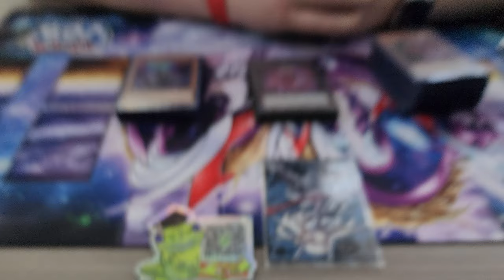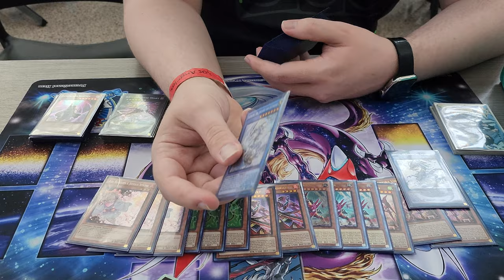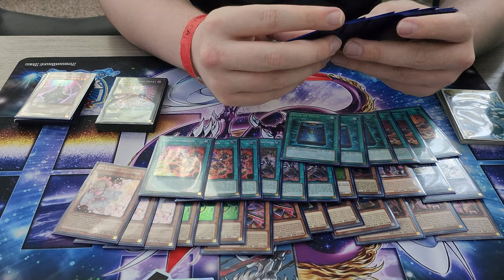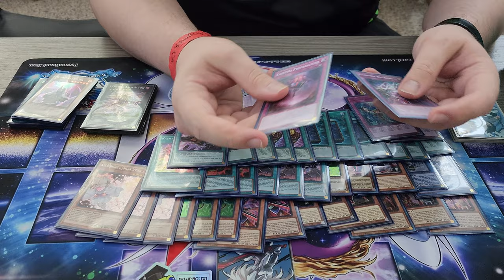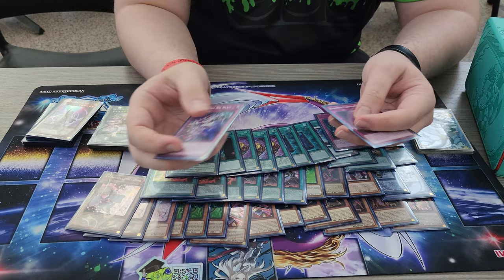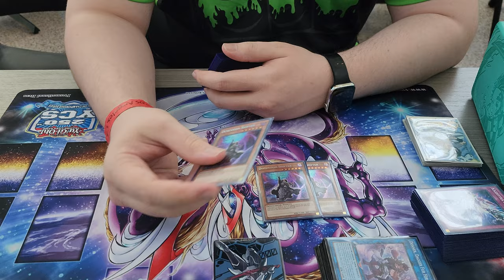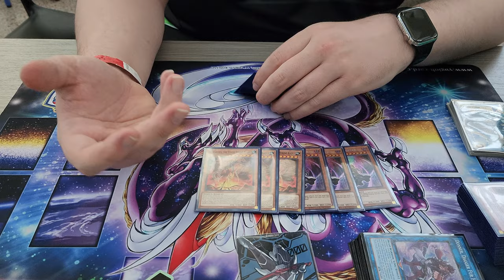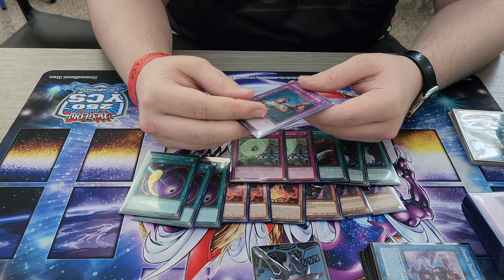TOP CUT 250TH YCS PLAYING WHAT?? | Kashtira | Trevor Commer